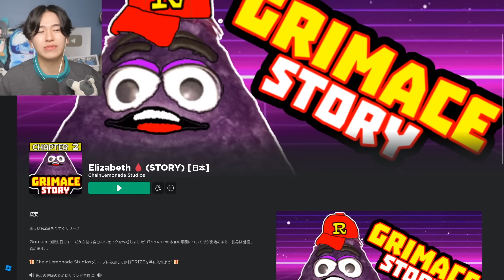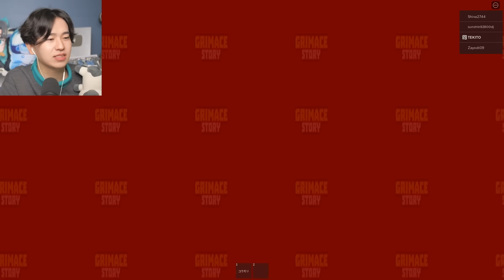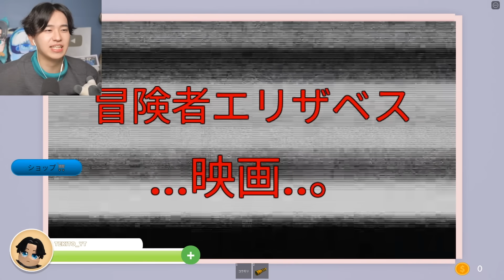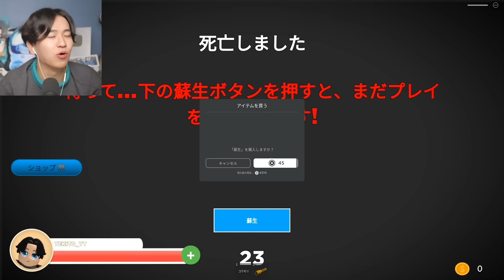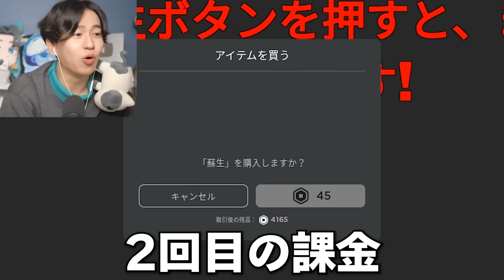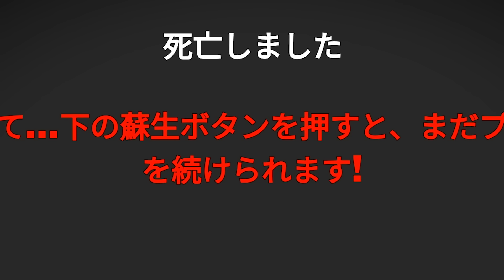絶対に飲んではいけない「グリマスシェイク」を飲んだら化け物が家にやってきた。。。ロブロックス【ROBLOX】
今日の動画では、海外で話題のグリマスシェイクを飲んで化け物と遭遇するゲームで遊んでいきます！